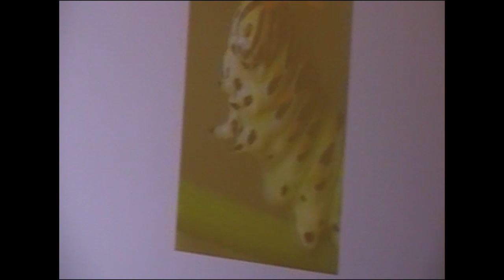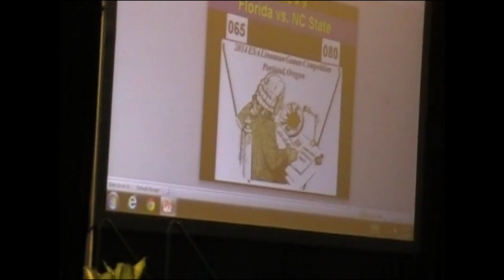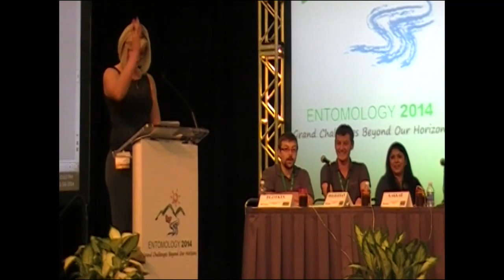2014 Linnaean Games Finals in Portland, OR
The Linnaean Games have been a tradition at annual meetings of the Entomological Society of America for more than 30 years. In 2014, the University of Florida faced North Carolina State University.